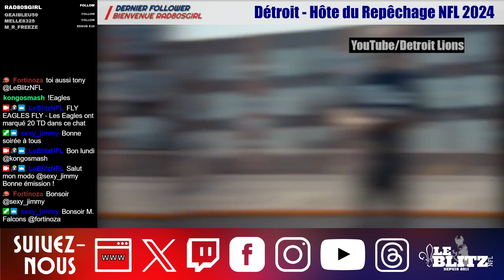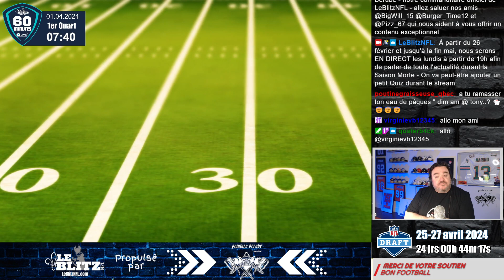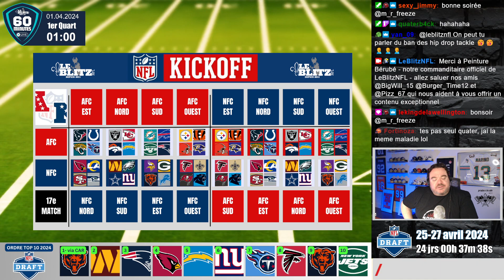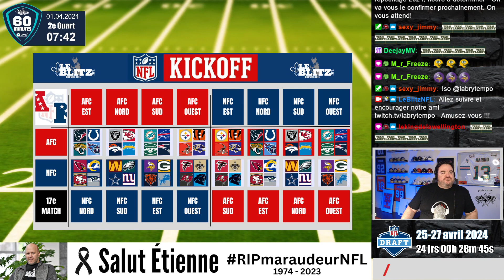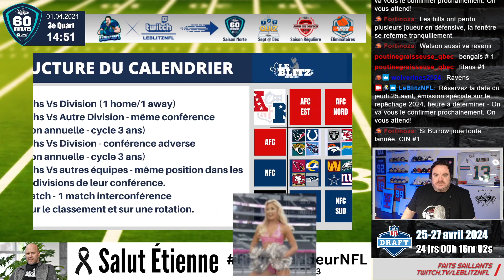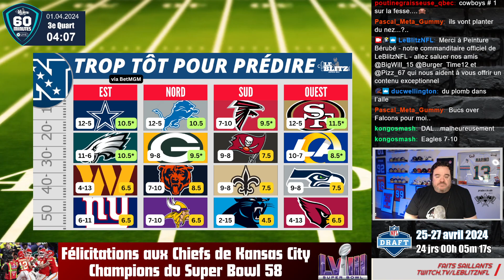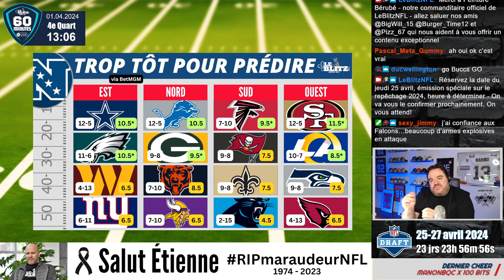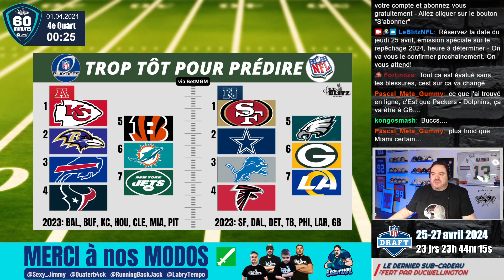Il est trop tôt pour prédire - 60 minutes [2024 - QC/FR - Propulsé par Peinture Bérubé]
BetMGM a dévoilé les projections de victoires pour chacune des équipes NFL et on dit ce que l'on pense!